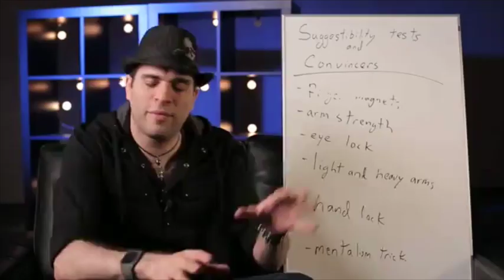Induction (2 DVD Set) by Spidey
World Magic Shop DO NOT SELL Every product listed anymore. for the items we sell.

"Spidey is without a doubt the busiest hypnotist I know in today's market and THE authority on modern stage hypnosis."
- Shin Lim

Warning: This knowledge is not for the idly curious, the contents of this DVD; if studied properly and used ethically, can change your performance game forever!

The ability to control the mind of another human is nothing short of a true super power. Hypnosis is the ultimate impromptu miracle, with no gimmicks, preparation or set up you can entertain a small group of people or a stadium of thousands. Spidey has made his name and based his entire touring show on one of the most profound of abilities, induced hypnotism. Now, he is opening the vault and handing the keys to his success to you. You are about to learn Spidey's full tailored & time-tested hypnotism show that keeps him booked a full 365 days out of every year all over the western hemisphere. You will also learn everything you need to know to build your very own show from scratch.

You will learn:

- How to script your show
- How to write original skits and how to present them
- Spidey's full induction, perfected over 15 years and tips on how to write your own
- How to leverage suggestion & convincers to optimize success

You will also get an hour of live footage from Spidey's touring show to see how he applies the content of this DVD.

Even if you have zero experience with hypnotism, Spidey will walk you, step by step, through the fundamentals all the way through the master techniques which will take your performance from good to unforgettable.

On the count of 3, get ready to learn the greatest skill you'll ever know. 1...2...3...